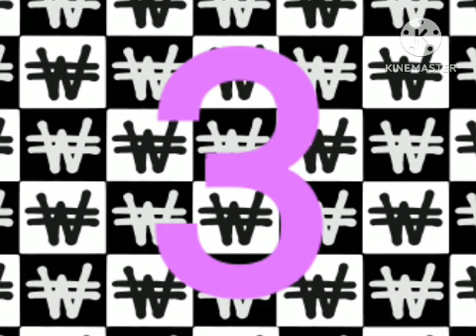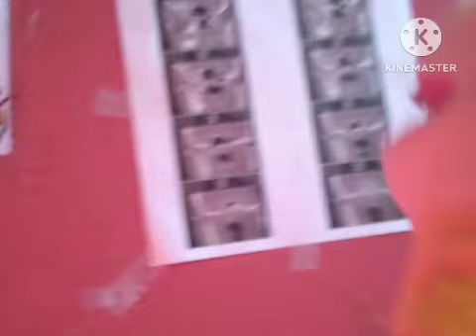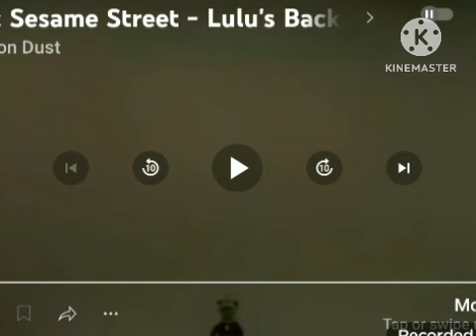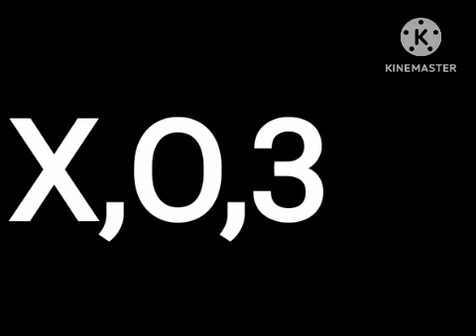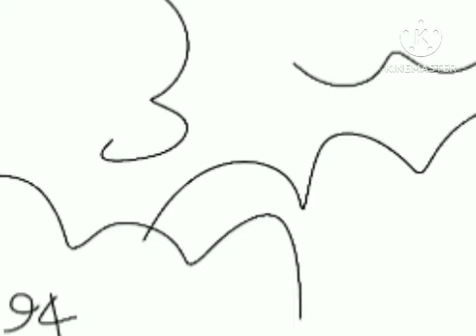REDS1STSHOW EPISODE 0032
PROTOTYPE DATE:SEPTEMBER 6 1994
DEBUT DATE:JANUARY 26 1995
SPONGEBOB AND PATRICK GO TO REDS SLEEPOVER PARTY AND BECOME GAY SIXY WITCHES!